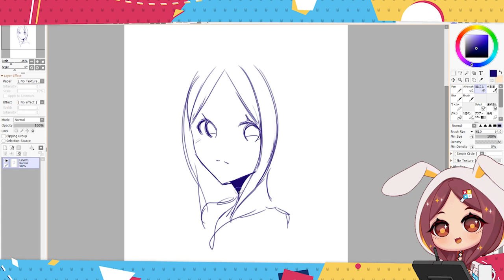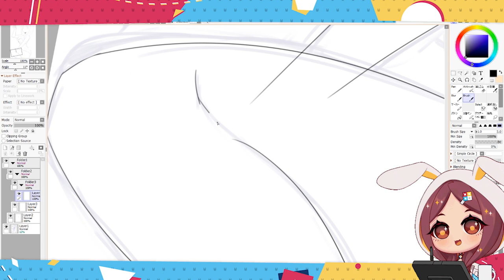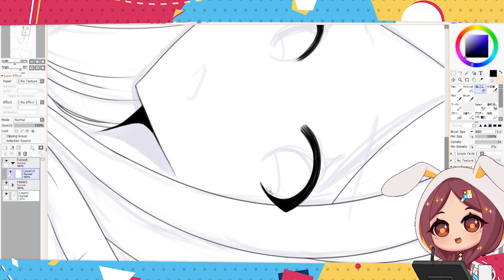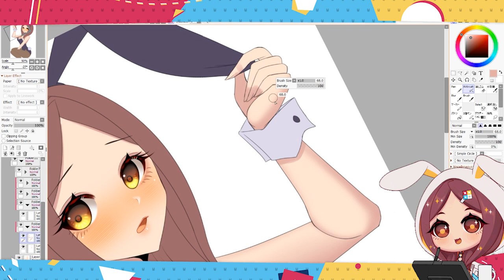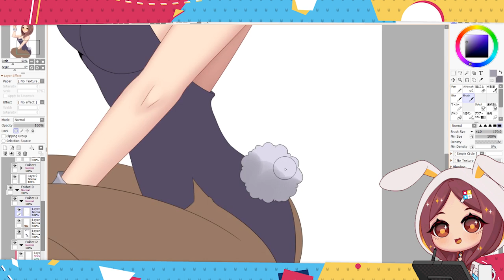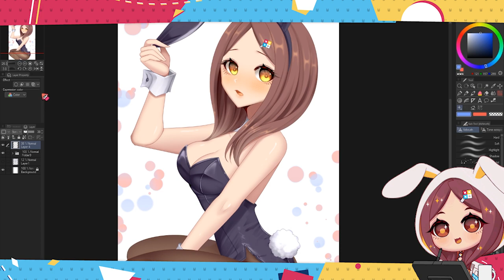イラストメイキング ✪ SPEEDPAINT ✪ Bunny Girl Gigi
Speed paint of--- ME!!! In a bunny girl suit! ^Q^

✪ ART GEAR & FAQ
✦ Cintiq 16
✦ PaintTool SAI 2, Clip Studio, Adobe Photoshop

✦ Canvas size is usually 3300x5100 300DPI
✦ RL time takes around 8~12 hours each art piece

Motion Graphics @izushizuka
Original Music @yr_imto
Live2D @MonorGaming